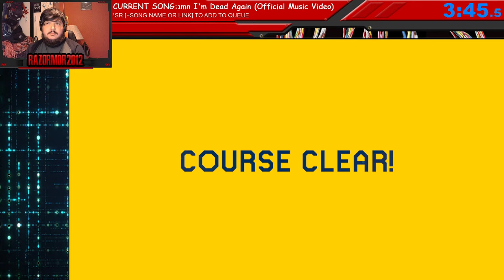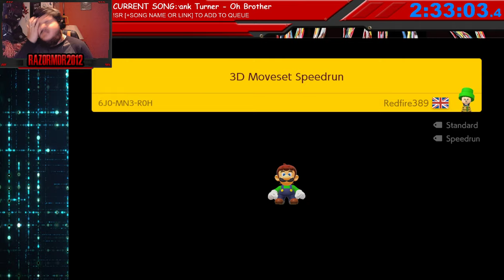Mario Maker Viewer Levels VOD 29/07/2019